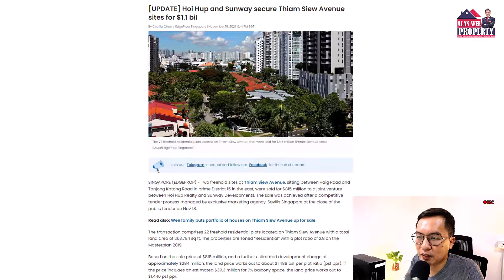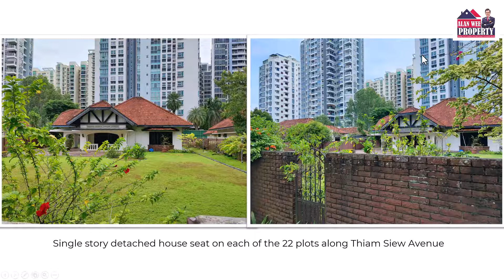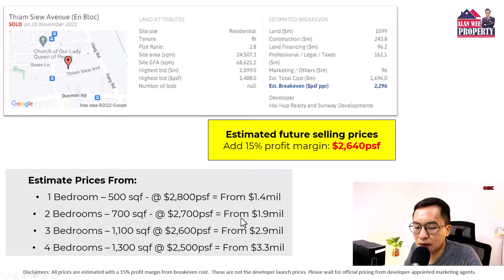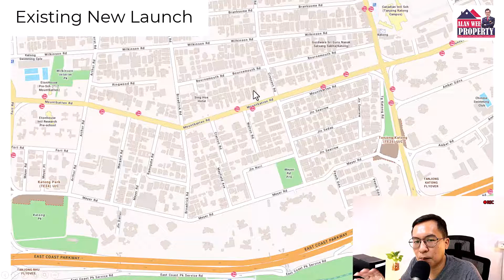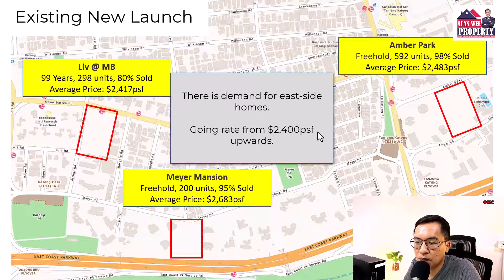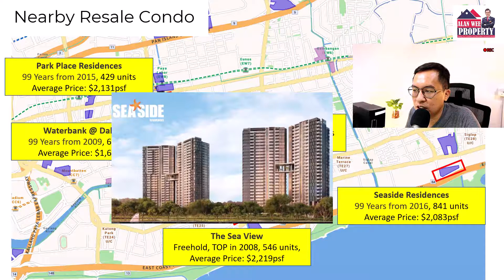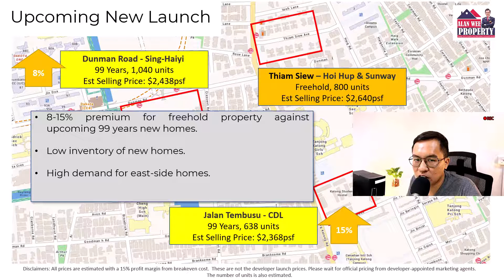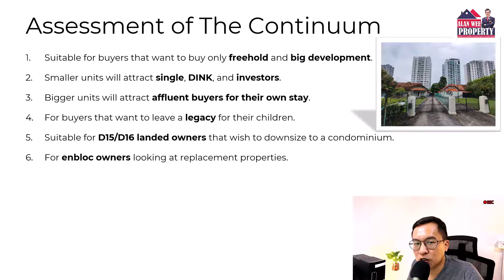A Review of Thiam Siew Ave Freehold Condominium - The Continuum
In this video, we will discuss:
• Thiam Siew Avenue - The Continuum
• Compare it against
• GLS @ Jalan Tembusu
• GLS @ Dunman Road
• Existing new launch in D15.
• Resale condo in D15.
• SWOT on The Continuum
• Assessment of The Continuum